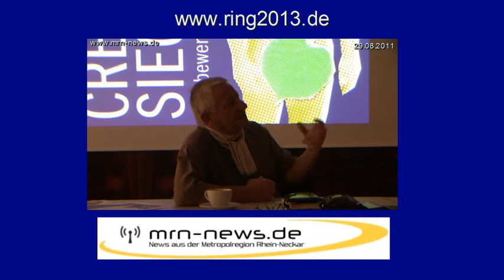Der Ring des Nibelungen "Create Siegfried" inszeniert von hansgünther Heyme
Ludwigshafen / Metropolregion Rheinneckar - Auftaktveranstaltung für den Kostüm-Design-Wettbewerb „Create Siegfried!" - „Create Siegfried!" heißt es am 23. August 2011 um 17.30 Uhr im Theater im Pfalzbau Ludwigshafen.

Mit der Veranstaltung fällt der Startschuss zum gleichnamigen Kostümdesign-Wettbewerb, bei dem junge Erwachsene aufgerufen sind, nach ihren eigenen Vorstellungen Entwürfe für das Bühnenkostüm von Siegfried, der Titelfigur des dritten Teils von Richard Wagners „Ring des Nibelungen" zu gestalten. Hansgünther Heyme, Regisseur und Ausstatter der Opernproduktion, wird den Wettbewerb vorstellen, inhaltliche Anregungen geben und über „Siegfried" und die Frage nach heutigen Helden sprechen. „Create Siegfried!" ist ein Projekt des Zusatzprogramms zum RING Halle Ludwigshafen „RINGplus".